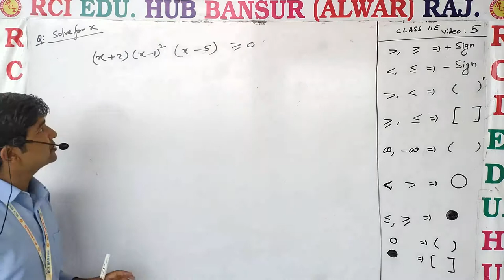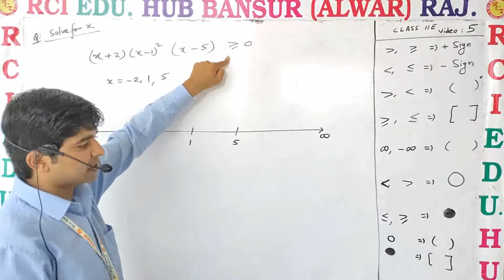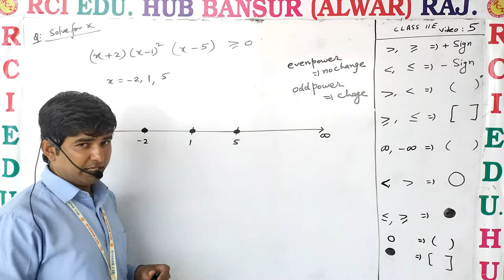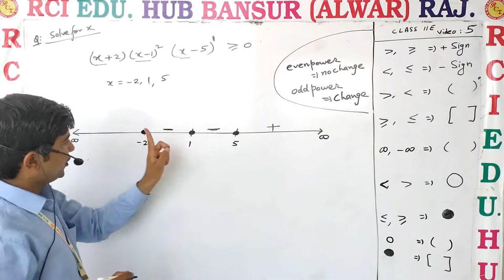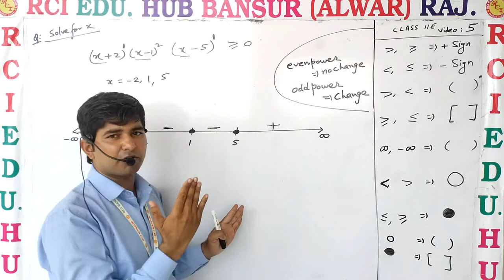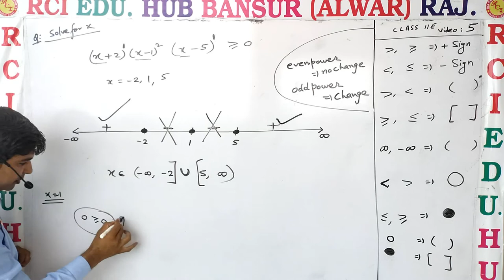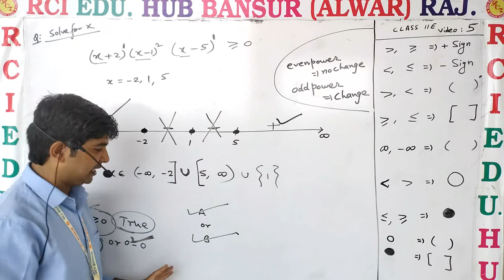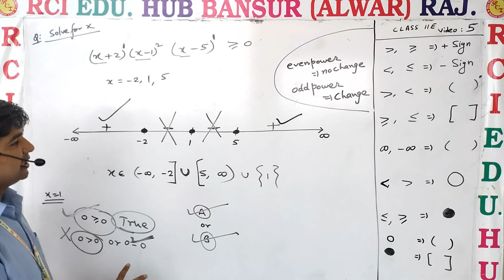inequality video 05 ll Rci Edu. Hub Bansur Alwar Raj. ll vc sir